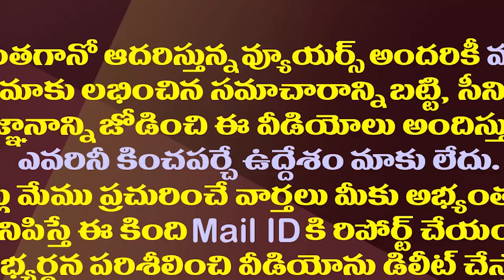చంద్రబాబుకు ఆ కీలకవర్గం దూరమైనట్లే| Chandrababu Naidu Has No Support From Intellectuals